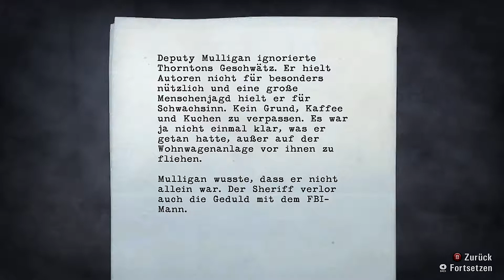⚡ ALAN WAKE ⚡ #13 Bauer sucht Farm :) ⚡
⚡ ALAN WAKE ⚡

Alan Wake ist ein Thriller-Autor, der seit einiger Zeit unter Schlafstörungen, Albträumen und akuter Schreibblockade leidet. Um neue Kraft im Job und in der Ehe zu sammeln, reisen Alan und seine Frau Alice in das beschauliche Örtchen Bright Falls. Nach einer mysteriösen Schlüsselübergabe verschwindet nicht nur Alans Frau, sondern auch das soeben bezogene Haus sowie die kleine Insel, auf der sich das Grundstück befand.

Nun erwacht Alan in der Dunkelheit und muss feststellen, dass die Gegend von Besessenen heimgesucht wird. Diese menschenähnlichen Kreaturen werden durch die Dunkelheit geschützt und können deshalb nicht angegriffen werden. Durch eine Taschenlampe und einen Revolver findet Alan Abhilfe und bekommt durch eine überirdische Stimme den Tipp, die Besessenen erst mit der Taschenlampe anzustrahlen, um sie von ihrem schützenden Schatten der Dunkelheit zu befreien. Anschließend könne er sie mit konventionellen Waffen zur Strecke bringen.

Auf der Suche nach Alice findet Alan immer wieder Manuskriptseiten, die aus einem seiner Werke zu stammen scheinen. Er kann sich nur nicht daran erinnern. Tatsächlich treten die aufgeschriebenen Ereignisse kurze Zeit später ein.